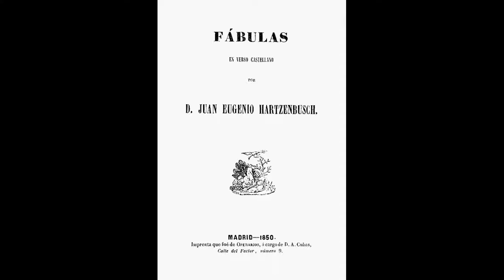Juan Eugenio Hartzenbusch - Los cascabeles de oro